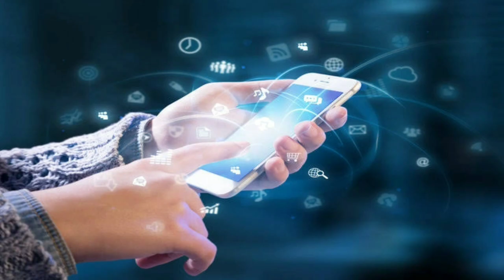Gruzovikus Truck Malayalam Review - Truck Without a Driver - De Motorworld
THE GRUZOVIKUS IS AN ‘INTELLIGENT’ FREIGHTLINER TRUCK THAT TRANSPORTS CARGO WITHOUT A DRIVER.

context, if you looked at the Gruzovikus, your first instinct would be to wonder why its cockpit is so slim. You’d then notice that the Gruzovikus has no doors… or windows. The Gruzovikus doesn’t need a driver, because it IS the driver. Designed by Art Lebedev Studio, this freight-carrying semi-truck comes with an incredibly slim profile, and is fully autonomous i.e., it doesn’t need a driver operating it, even remotely.

The lack of a designer really informs the Gruzovikus’ design process. It has NO cockpit, allowing it to be a whole lot slimmer than most trucks. It literally looks like a horizontal ‘L’, if you look at its side profile! The absence of a cockpit allows the Gruzovikus to take on a much more streamlined, aerodynamic front, with a single vertical screen that houses all of the truck’s sensors and computers. The slimmer front allows the bed at the back to be longer, giving the truck much more stability as its front axle also bears an equal portion of the load. The Gruzovikus still comes equipped with headlights and taillights that help the truck be visible to pedestrians and drivers around it, conforming to current transportation standards… and naturally, it’s all-electric!